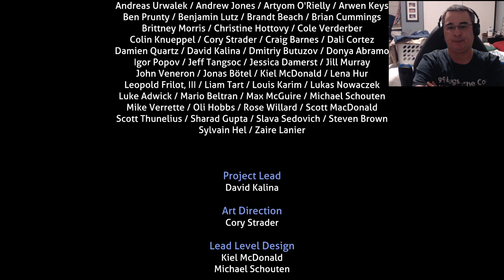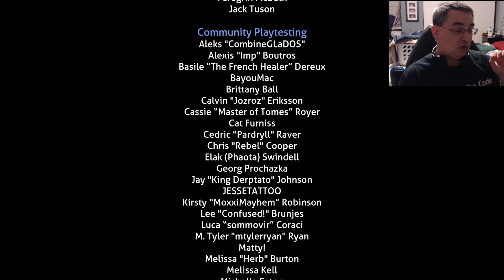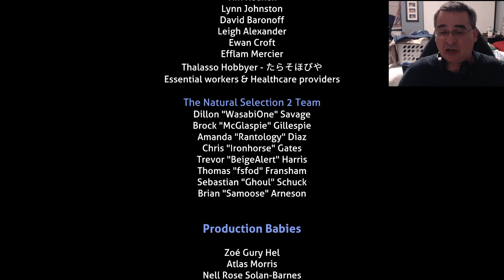Part 54B No Return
I don't really stream anymore, but here's video game content. RPG content is at Bankbar Como and Rumble.